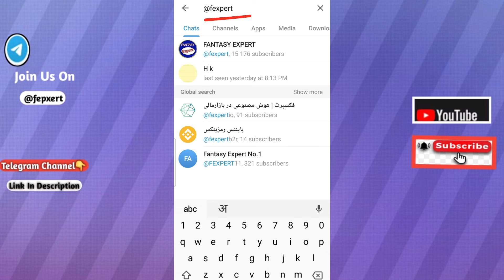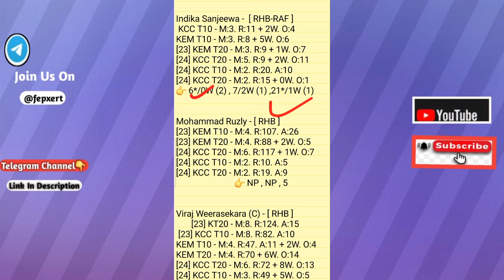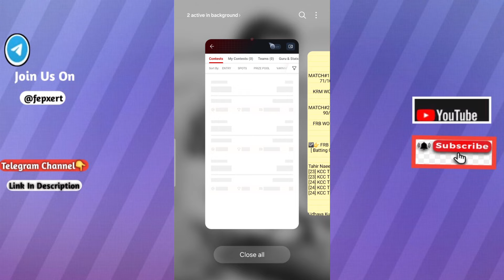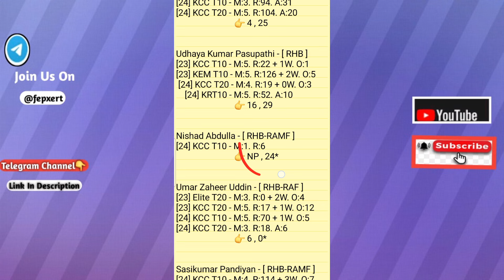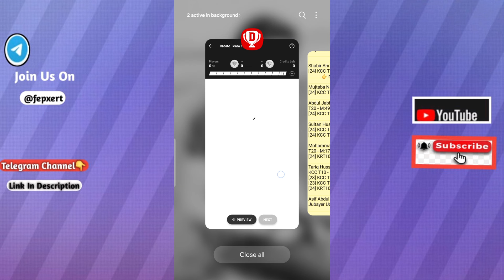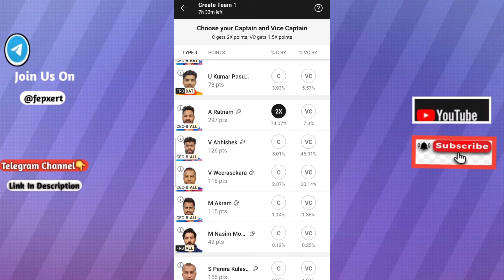cec b vs frb dream11 prediction | cec-b vs frb dream11 team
CEC-B vs Freindi Mobile 11TH T10 Match KCC Summer T10 Challenger Cup Series 2024 Match Prediction Video
CEC-B vs FRB Dream11 Prediction

1. This analysis is based on my Understanding,knowledge and instinct. While selecting your team, consider the points mentioned and make your own decision.

2. Dream 11 takes great care to comply with all central and state legislation in India to ensure that users are fully protected. Every contest on platform is carefuly designed to comply with applicable statutes and regulations in India. Dream1 constitutes a 'game of mere skir, which makes the Dreamll game exempt from the provisions of the Public Gambling Act, 1867 (PGA) Dreamil is a legitimate business activity protected under Article 19(Dg) of the Constitution of India

3."This Game Invols an element of
    Own Risk"